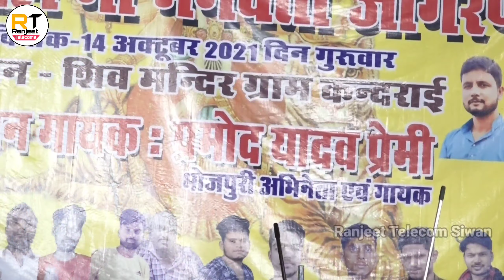pramod premi yadav_ अचानक बिच प्रोग्राम में रोने लगे | अपने प्यार के लिए गाए | केहू बा दिवाना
Album:-Stage Program

Song :- केहू बा दिवाना

Music - Rajan singh

Program Arranger -

Company -Level :- Ranjeet Telecom

नमस्कार दोस्तों  👏👏👏👏
रंजीत टेलीकॉम यूटुब चैनल में आप सभी का स्वागत है. हमारे Ranjeet Telecom  facbook paje को flow करें !!           हम आप  सभी के सेवा में उपस्तित है.

आप के  लिए हम रोज नए -नए स्टेज प्रोग्राम का विडियो पहुंचाते रहते है !

अगर आप भी चाहते है भोजपुरी स्टेज प्रोग्राम करवाना.
ये हमारे पुराने विडियो का लिंक है जिसे आप देख सकते है.

--Golu Raja & Nisha Upadhayay :- --

Bijendra giri

Ajit Halchal